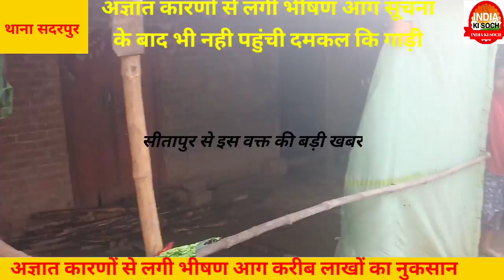अज्ञात कारणों से लगी भीषण आग करीब लाखो का नुकसान